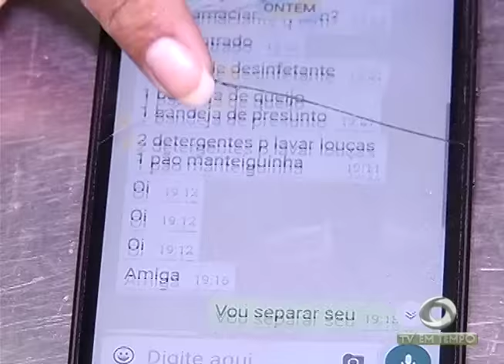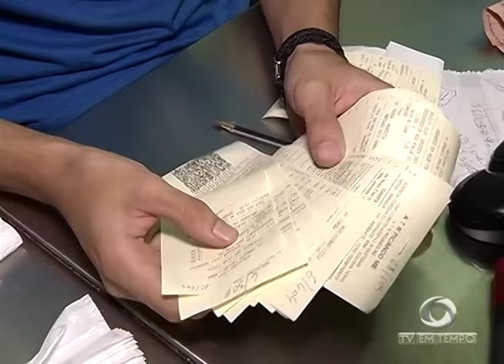BOLETIM EM TEMPO - NOITE (04.03.2017)